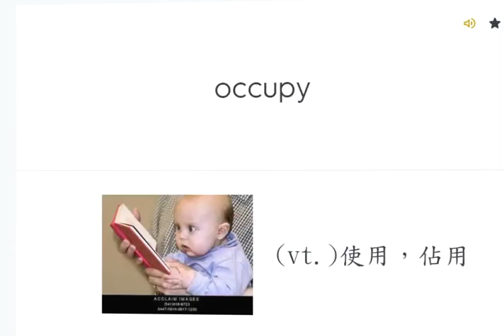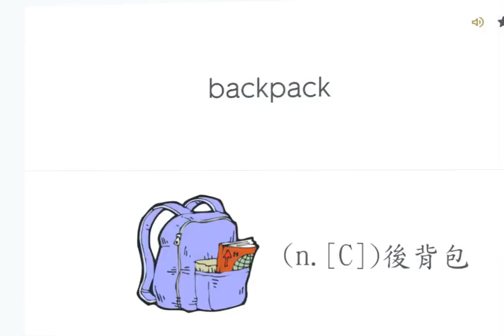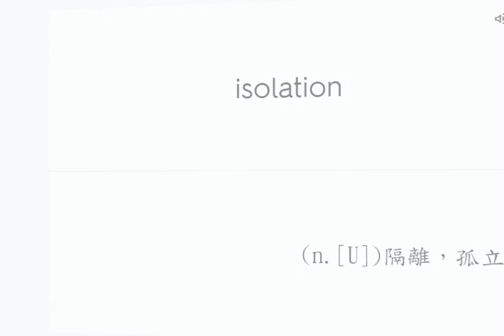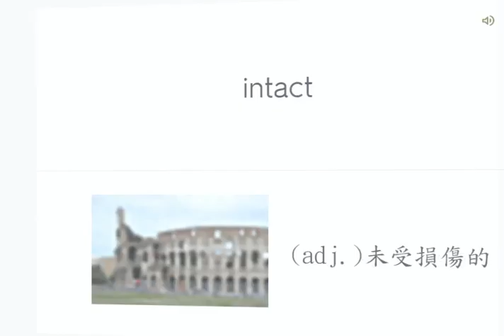108課綱三民版高中英文單字第四冊UNIT 10(附圖片)